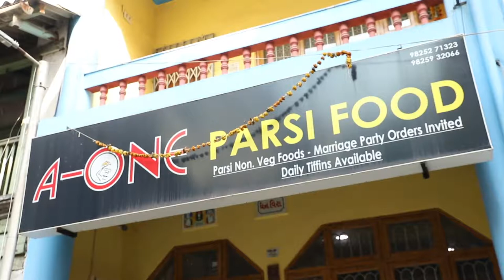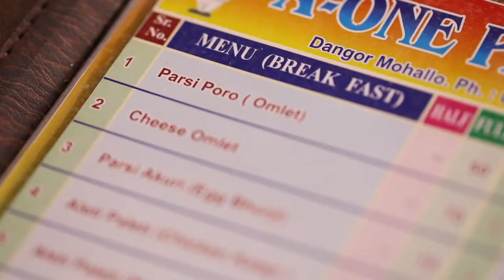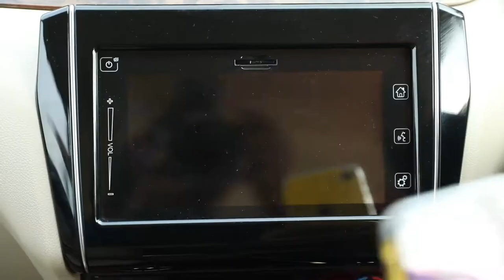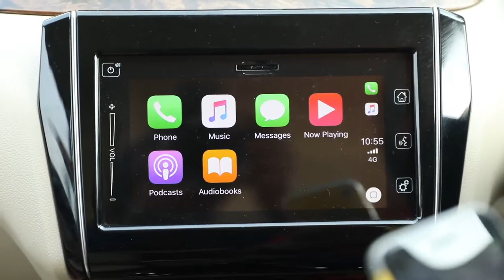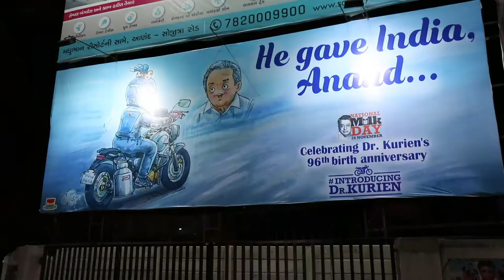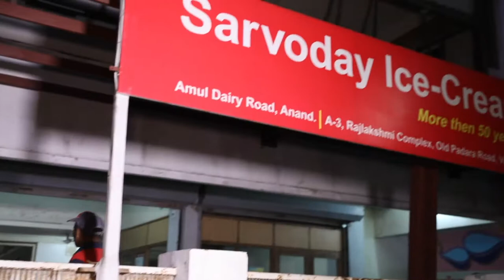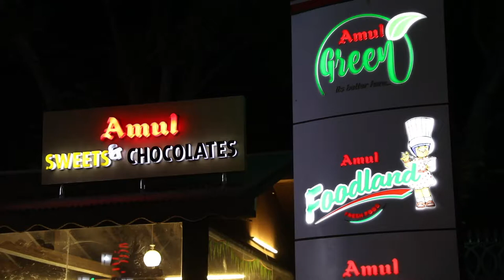Maruti Dzire Coastal Trail Video 1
We drive you through the hidden gems of Gujarat in the All New Maruti Dzire

Shot, Edited & Produced by Solaré Productions